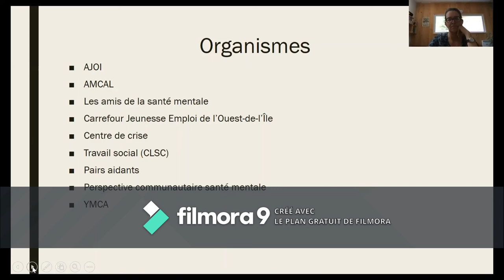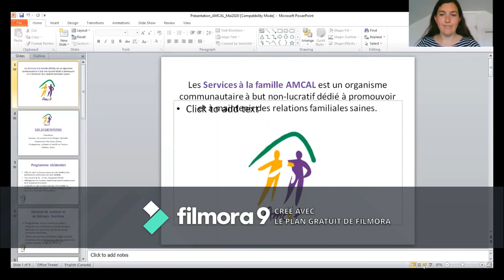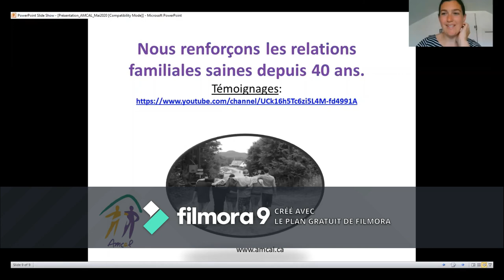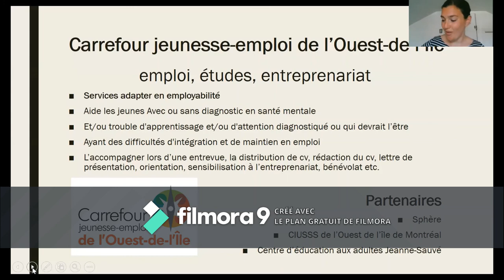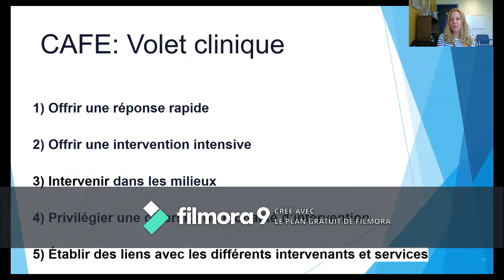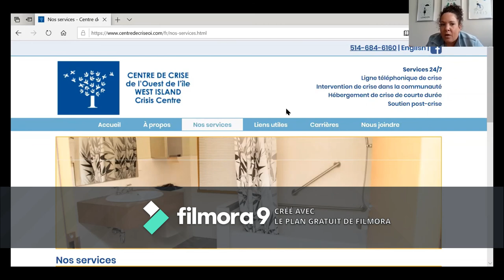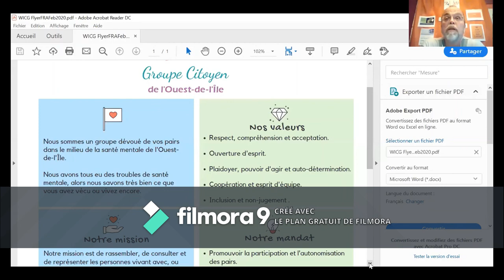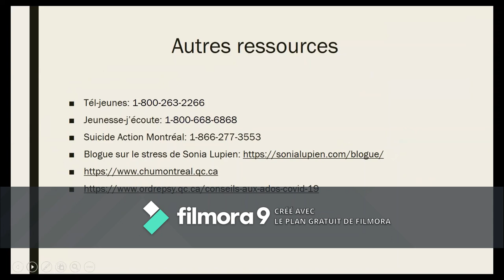Webinaire des ressources de l’Ouest-de-l’Île en santé mentale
Présentation des partenaires en santé mentale présents sur le territoire de l’Ouest-de-l’île en webinaire!

AJOI, AMCAL, Amis de la santé mentale, Carrefour jeunesse-emploi de l’Ouest-de-l’Île, Centre de crise, Sylvie Léonard travailleur social CLSC, Pairs aidants, Perspective communautaire santé mentale et YMCA. Merci aux organismes et employés qui ont participé au webinaire offert aux parents des élèves de l’école secondaire Des Sources.
Mental health webinar with our partners from across the West Island!

AJOI, AMCAL, Friends of Mental Health, Carrefour jeunesse-emploi de l'Ouest-de-Île, Crisis Center, Sylvie Léonard, CLSC social worker, Peer helpers, Community mental health perspective and YMCA. Thank you to the organizations and employees who participated in the webinar offered to parents of students at Des Sources high school.